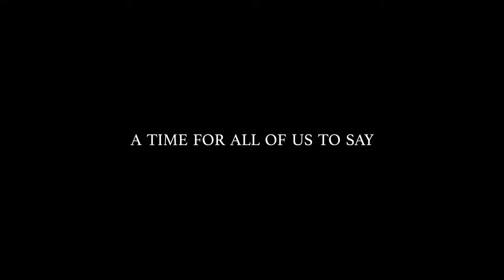2019 Halo Awards Preview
The 2nd Annual Halo Awards will be held at the Museum of Science and Industry on October 12, 2019.

The Halo Awards is a first-of-its-kind Grammy-style event celebrating Chicago's “heroes of medicine” for their tireless pursuit of cures and treatments that help people live better lives. This is not your typical award show.

At the Halo Awards, the scientist is celebrity.